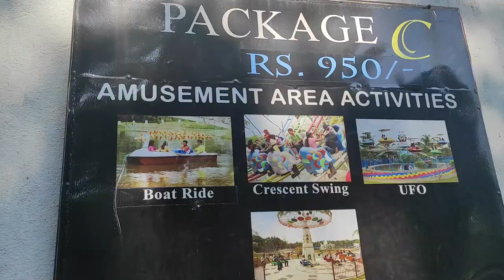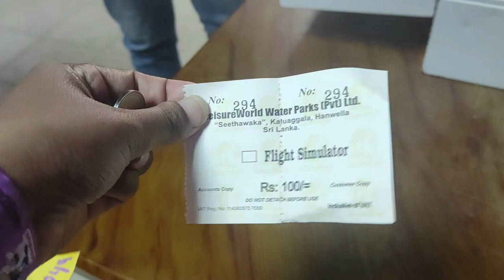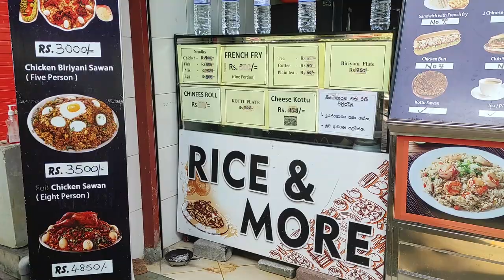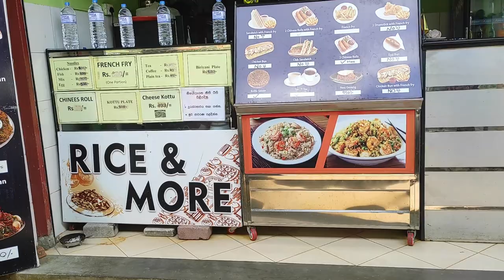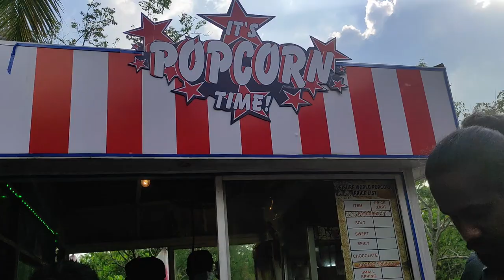Leisure World Kaluaggala | Sinhala Travel Vlog | Fun and Adventure Day | Weekend Vlog | Sri Lanka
Hi I am Nilukshi. Hope you all well . All of you Warmly welcome to my You tube Channel. Today I am doing a " Fun Trip to Leisure World " . Hope you all enjoy it...